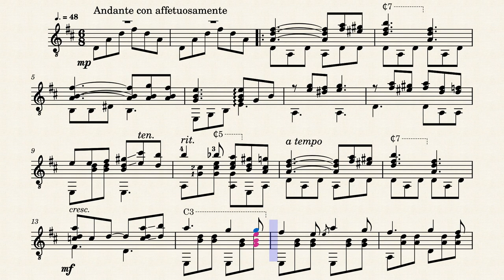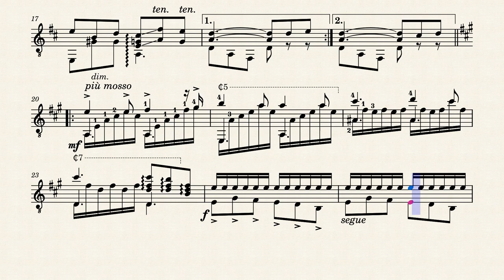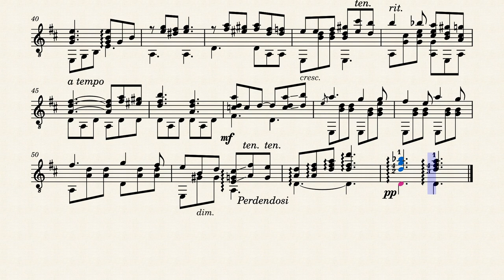A Vision of Twilight – William Morris (b.1884)